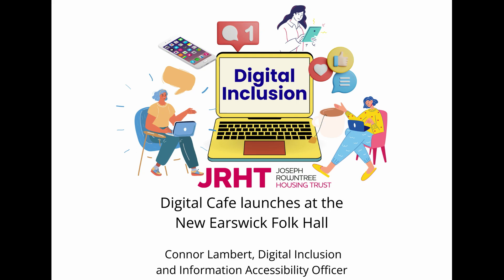Digital Cafe's - What are they and how they can help you!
What is a Digital Cafe?
Digital Cafes are drop in sessions where you can get a warm drink and digital support! There are volunteers on hand to help you get online, from setting up a smart phone to signing up to the NHS app or York Council website. Even better is there is no booking required. Just turn up and spend as long or as little time as you need.

The Joseph Rowntree Housing Trust has partnered with Keeping Digital Foundation to launch one of these services at the New Earswick Folk Hall. Watch this quick video to find out how JRHT can support you to get online!

Joseph Rowntree Housing Trust
The Joseph Rowntree Housing Trust (JRHT) is a not-for-profit housing and care provider, operating in Yorkshire and the North East.